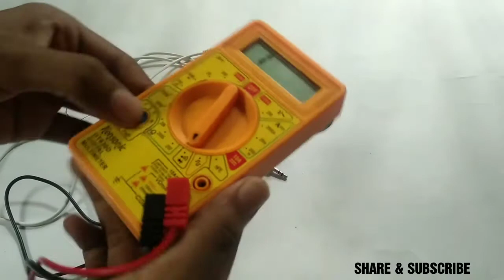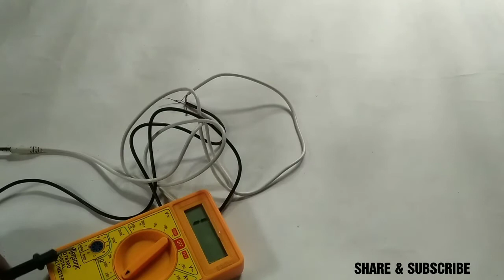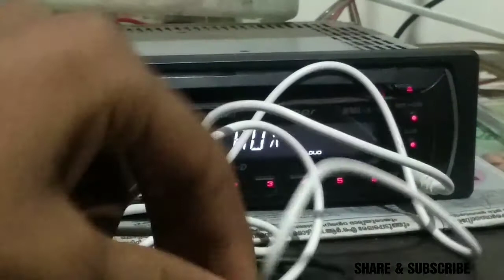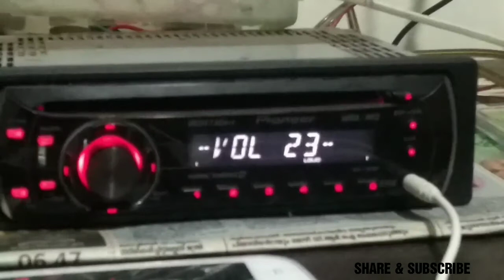DIY- How to make a aux cable using old earphone ( malayalam)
We make aux cable using old earphone Easley at home DIY